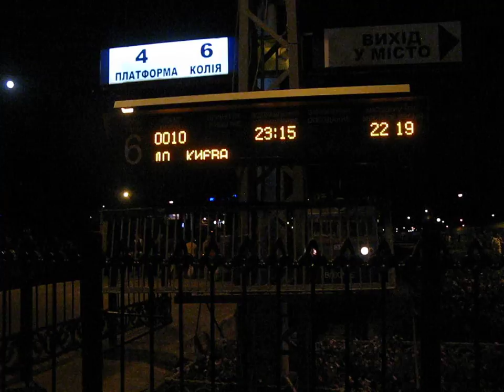Este es mi tren super moderno de Odessa a Kiev